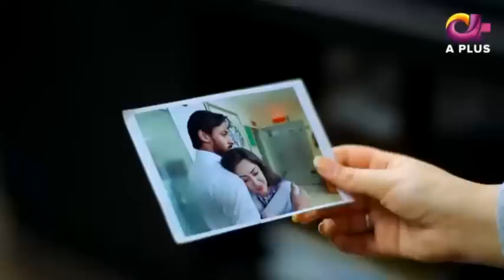Kambakht Tanno - Episode 153 ᴴᴰ | A Plus | Shabbir Jaan, Tanvir Jamal, Sadaf Ashaan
Drama Title:
Kambakht Tanno

Directed by:
Irfan Aslam

Cast:
Shabbir Jaan
Tanvir Jamal
Sadaf Ashaan
Gul e Rana
Bina Chaudhary
Nausheen Ahmed
Ali Josh
Arooba Mirza Keep watching for latest​ on drama​ , Turkishdrama​ , Pakistanidramas​ and celebrities​.